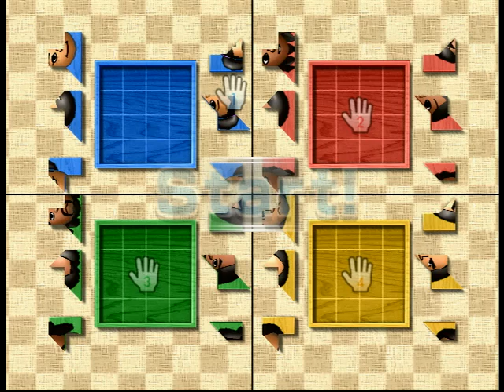Wii Party Spin Off Miyu vs Haru vs Alex vs Tatsuaki